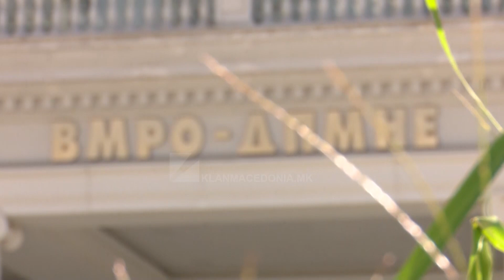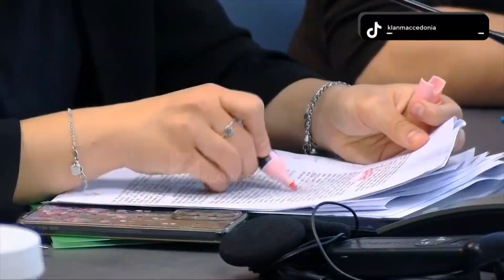VMRO – DPMNE me tribunë partiake kundër korrupsionit